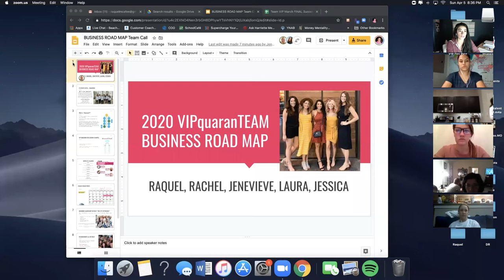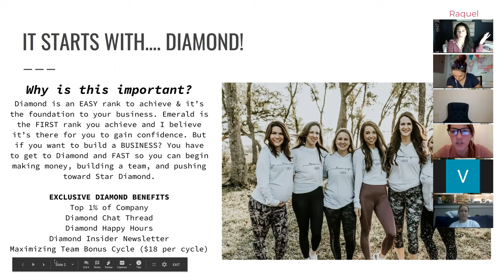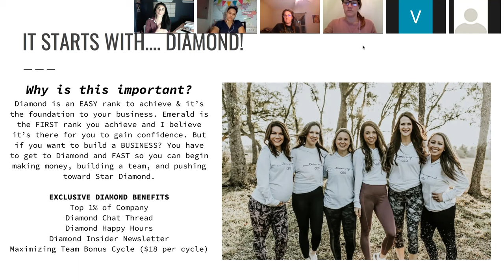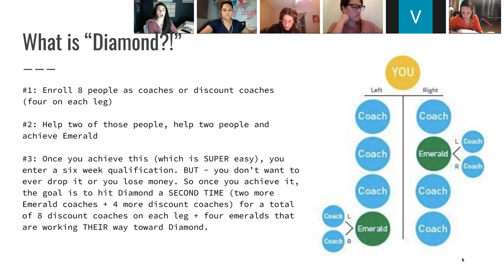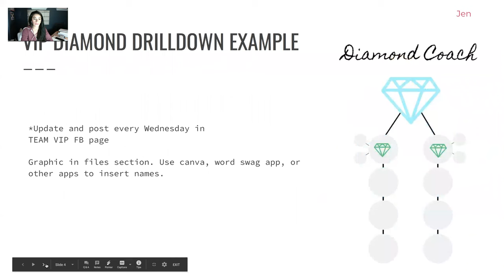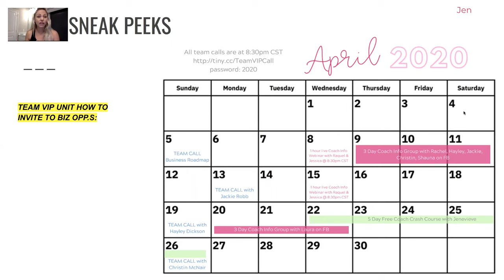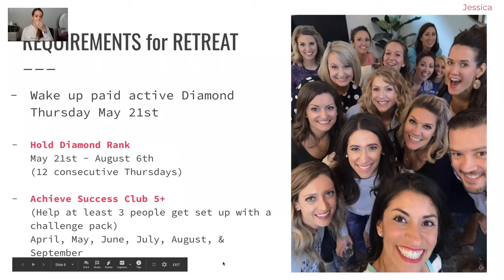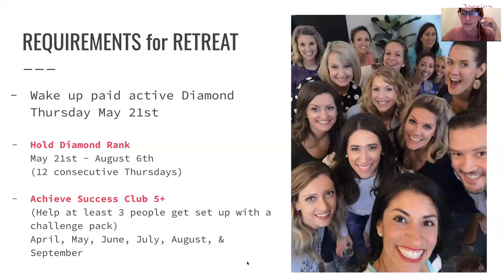Business Road Map | Team VIP call 4-5-2020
Overview of the WHY & HOW to advance your business to DIAMOND, along with details of our October Leader Retreat!